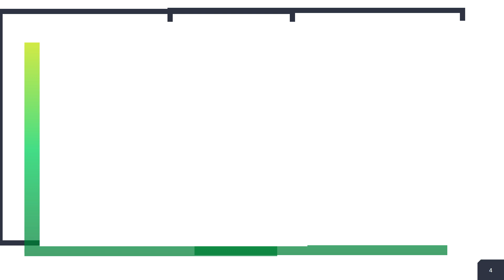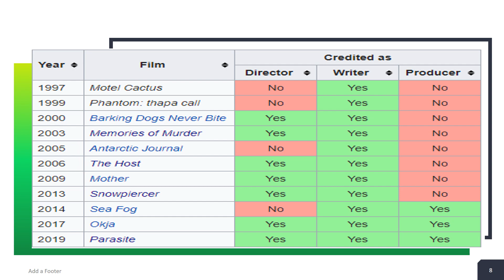Oscar winner 2020 Bong Joon Ho wins Best Director and his Biography.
About video
Spike Lee presents Bong Joon Ho with the Oscar for Best Director for his work on “Parasite” at the 92nd Oscars in 2020.Watch Bong Joon-ho's Best Moments  Oscar-winner 2020, Bong Joon ho and his biography, Parasite wins Oscar for Best Picture in Academy first as Bong Joon Ho scoops up three awards,Bong Joon-ho quotes Martin Scorsese in oscar acceptance speech.

Bong Joon-ho made history on Sunday night, (PST) becoming the first South Korean filmaker to win the best director Oscar for “Parasite.” Also Bong Joon-ho became the first South Korean film director to win original screenplay, best international film, and best picture. His speech after winning Oscars went viral, and  Reaction To 'Parasite' Oscar Wins

Watch Others Important videos.

Will the UPSC Exam Postponed or not? Govt told its too early to decide about the UPSC prelims exam.